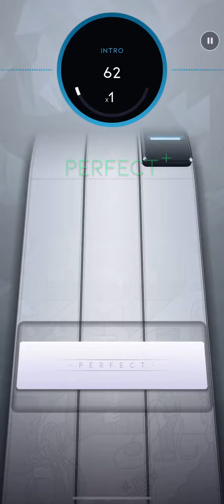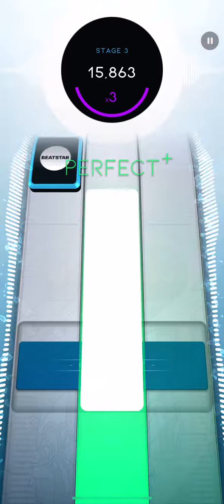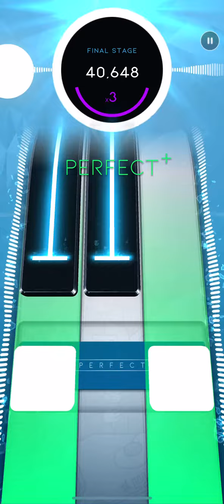THUNDERCLOUDS[Season 8 Beatstar] [Normal] [DP 50.000]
These days I will bring new season on Beatstar